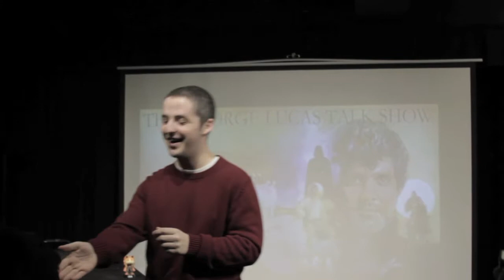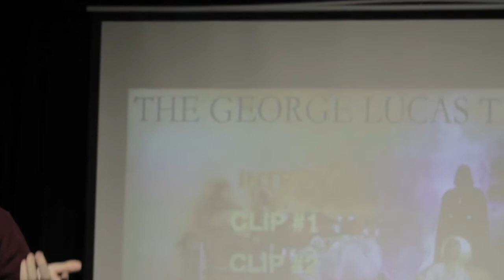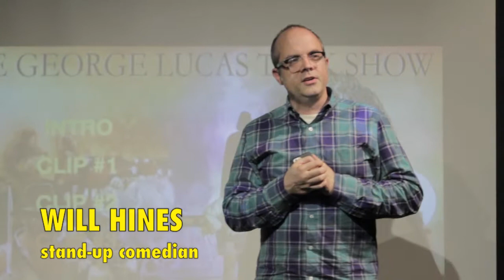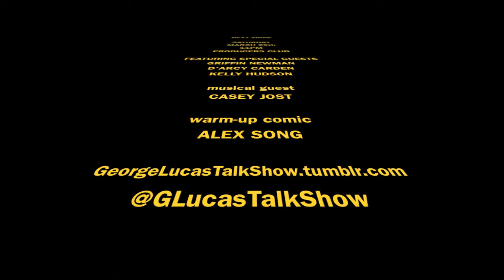Highlights from THE GEORGE LUCAS TALK SHOW, Episode One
Some highlights and behind-the-scenes footage from the first episode of THE GEORGE LUCAS TALK SHOW.